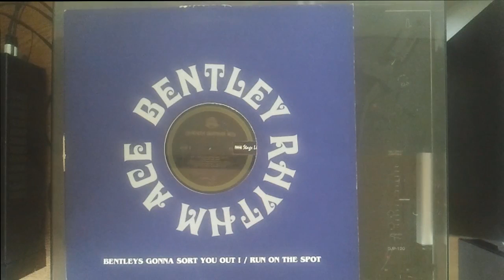Bentley Rhythm Ace - Bentley's Gonna Sort You Out ! [1997] HQ HD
Bentley Rhythm Ace  ‎--  Bentley's Gonna Sort You Out !
A1:  Bentley's Gonna Sort You Out !